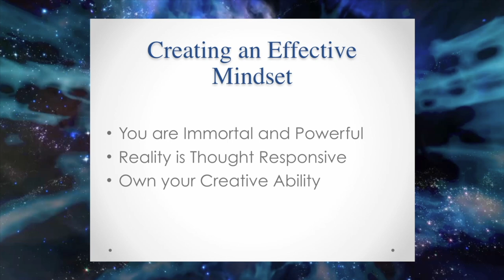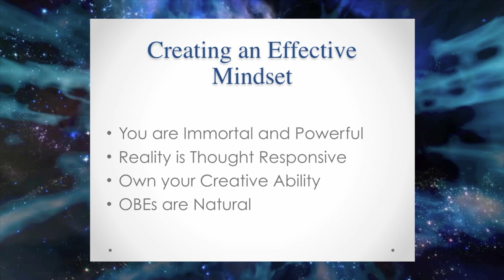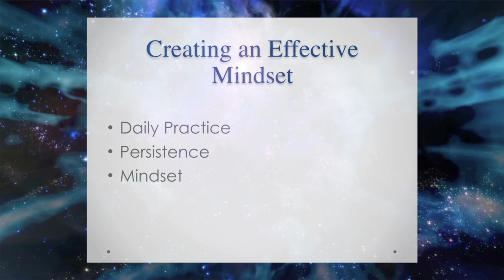Creating an Effective Explorers Mindset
How to become an effective explorer of consciousness. One of the training videos from the four-week online Adventures Beyond the Body workshop - Mastering the Experience, by William Buhlman. Thirty instructional videos, eleven guided audio techniques with Hemi-Sync and an extensive workbook are included in the course. for more info.